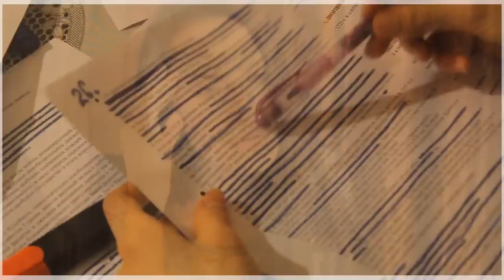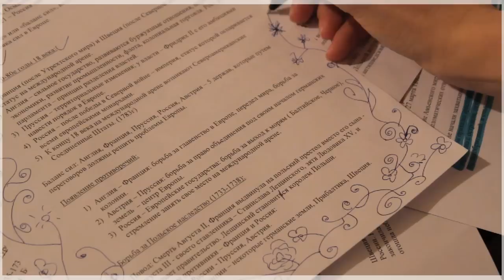КОРОЧЕ ГОВОРЯ, СЕССИЯ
И вот я снова с вами после такой затяжной паузы. В этом видео достаточно чётко показано то, почему же меня так долго не было. Была моя первая в  жизни сессия :) и нет, было всё не так , как в этом ролике, я рили готовилась, может, именно поэтому я сдала её хорошо :D
Спасибо,что всё это время поддерживали меня, я вас лю и ценю оч сильно ♥

Где меня можно найти?